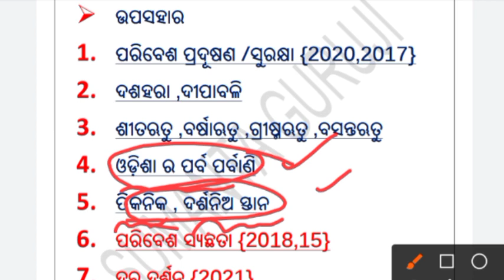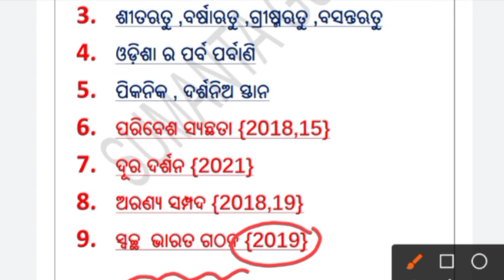SA1 Class 10 MIL Essay Question 2022|10th Class SA1 MIL Odia Question Paper 2022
Cover Topics:

10th Class SA 1 Exam Question 2022 Of Odisha Board 2022
10 Class SA 1 FLO Essay Question
Class 10 SA 1 Question Odia
10 Class Summative Assessment 2 Exam Question With Answers of Odisha board School
BSE Odisha Board 10 Class SA 1 Exam
Class 10 SA 1 FLO Essay Question With Answers of Odia medium School
10 Class SA 1 FLO Odia Question
Class 10 SA 1 Mil essay question
SA 1 Exam Mil question of class 10
SA 1 Exam Question Of class 10
10 Class SA 1 Model Question With Answers 2022
Class 10 SA 1 Previous year question paper

              🙏jay jagarnatha 🙏